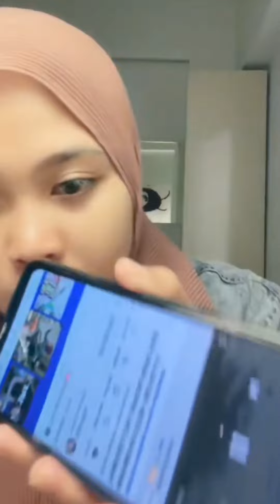Vidia dikasih hadiah berharga dari Dat villa